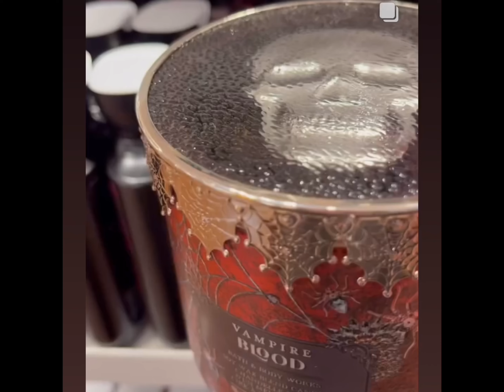Bath and body stranger things collections 2024